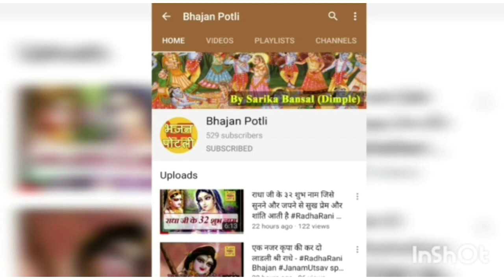बांस की बांसुरिया पे घणो इतरावे - Krishan Bhajan with Lyrics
Bas ki basuriya pe ghado itrave

Voice of: Sangeeta Aggarwal Ji and Sarika Bansal (Dimple)

Enjoy this beautiful Krishan Ji Bhajan